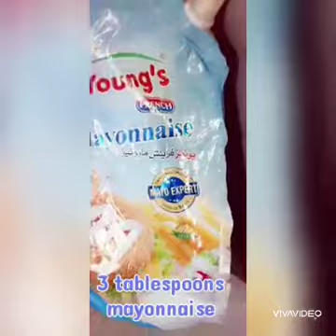Egg sandwich at home/easy recipe of boil egg sandwich.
Aj ma apko easy boiled egg sandwich sikha rhi jis ap minutes ma tiyr kr khud b kha sakty apne bacho ko guest ko b dy sakty ha.boiled egg sandwich ma ap egg pehly se boil kr rk sakty taky apka egg sandwich 1 minute ma tiyr ho jy.apne jitny sandwich bnany ho oski tadad se ap mayonnaise tiyr kre mne kam bnany is liy mne 3 tablespoons mayo r black pepper ap km ya ziyda b kr sakty lekin boht ziyda na dy.mne 1 pinch use kia ha ap quarter teaspoon use kr skty ha.boht mazydar sandwich 2 minutes ma tiyr. I hope apko mre tariqy ki smj a gai ho gi.ap apny hisab se chezo ki miqdar ziyda km kr sakty ha.
Thx to all my viewers. ❤